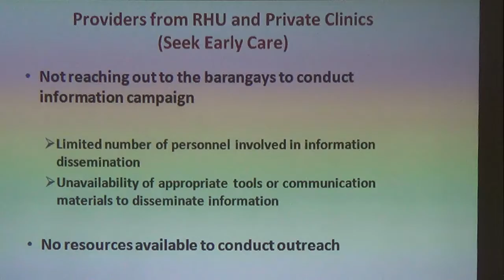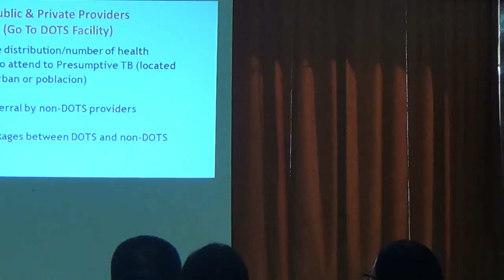03042015 TB 9